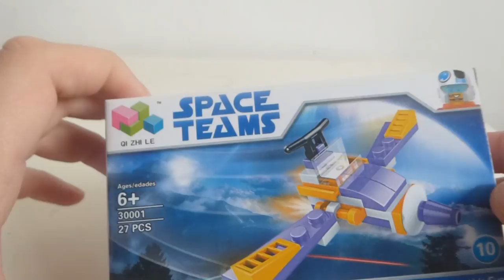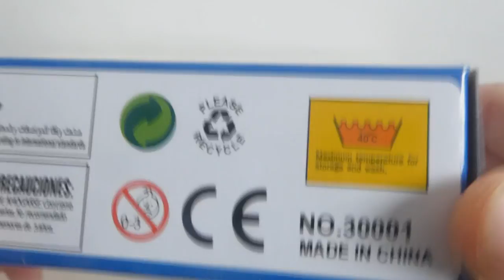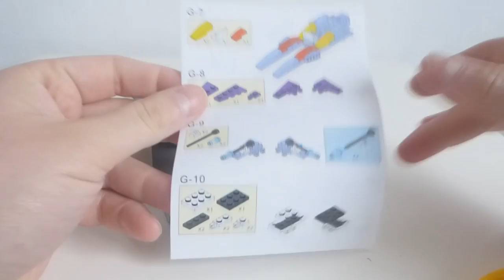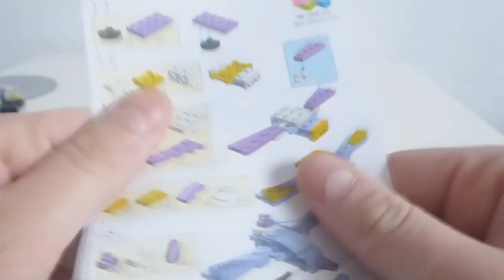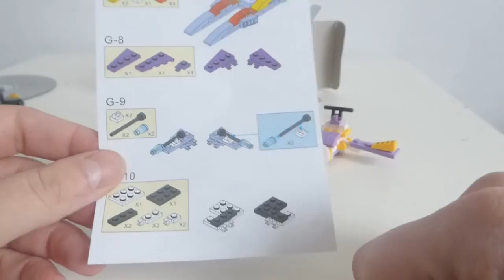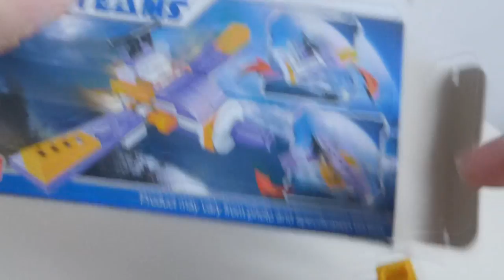SPACE TEAMS i klocki QI ZHI LE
Jeśli nie balibyście się czymś takim latać to być może te klocki mogą się naleźć w waszej kolekcji. W sensie nie umrzecie od nich ;p